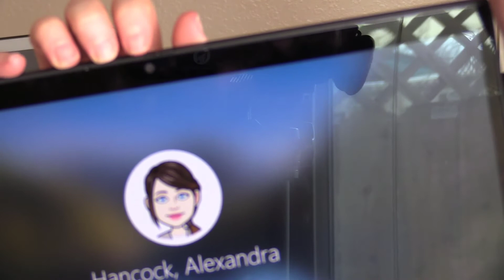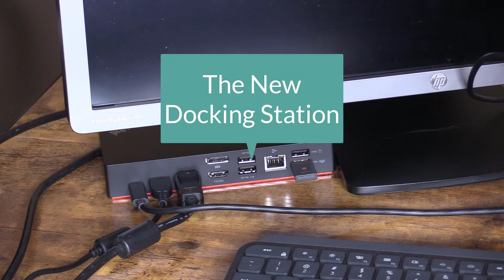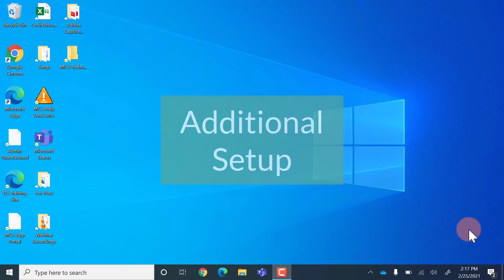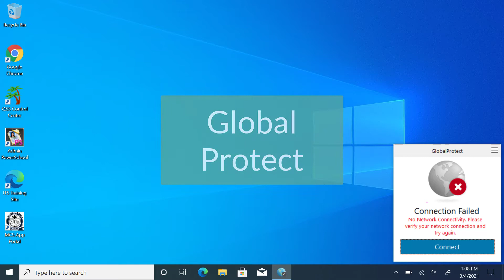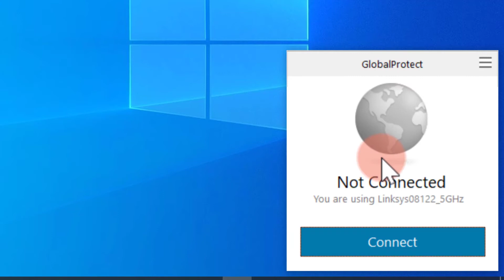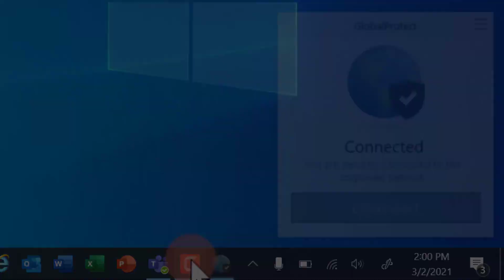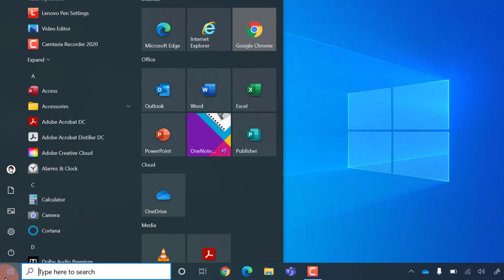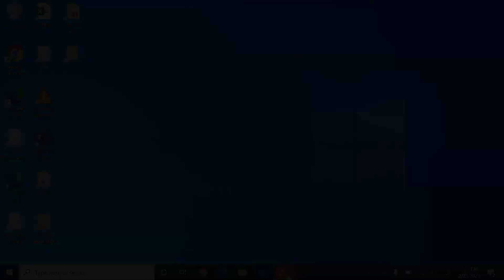Teacher Laptop Lenovo Yoga L13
00:00 - Introduction
00:20 - The Device
03:31 - The Dock
06:37 - Additional Setup
07:02 - Global Protect
09:23 - Pen Setup